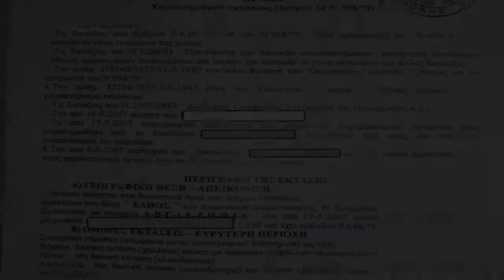Νέο Κλήμα Σκόπελος Πωλείται Αγροτεμάχιο 5647 τ.μ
Κωδ: 10935 - θεση ΕΛΗΟΣ Νέο Κλήμα ΠΩΛΕΙΤΑΙ Αγροτεμάχιο συνολικής επιφάνειας 5647 τ.μ. Τιμή: 64.700 € Αμφιθεατρικό (κλίση 40%) αγροτεμάχιο με ελαιόδενδρα, πλησίον του οικισμού . Χτίζει 240 τμ . Πλησίον υπάρχει νερό και ρεύμα.